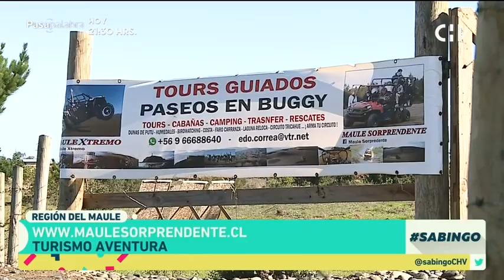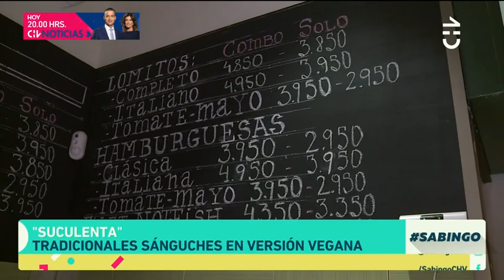Sabingo | Capítulo 15 de julio (2/5)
En este capítulo podrás ver entretenidos viajes por nuestro país, cultura y su gente junto a Carolina Mestrovic y César Campos